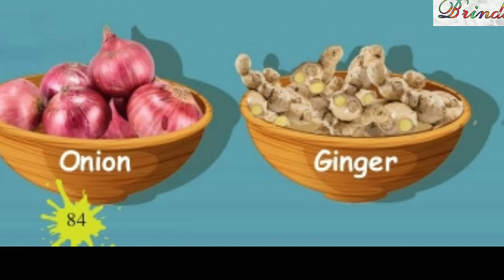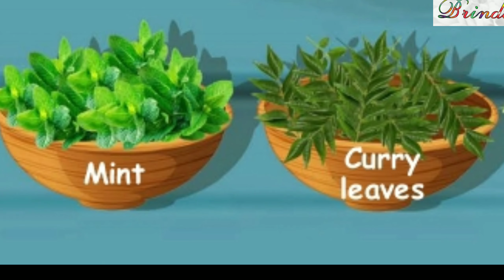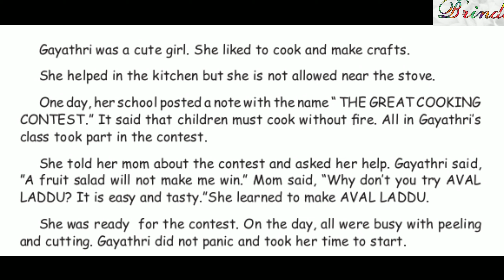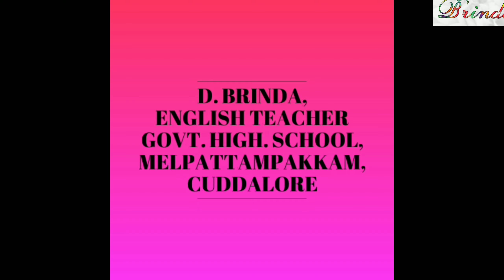Trip to the store, The great cooking contest guided reading class 3 term 2 unit 2 prose ‎@BRINDA